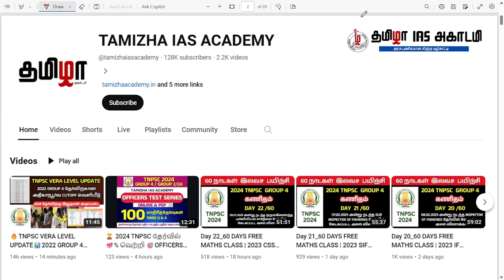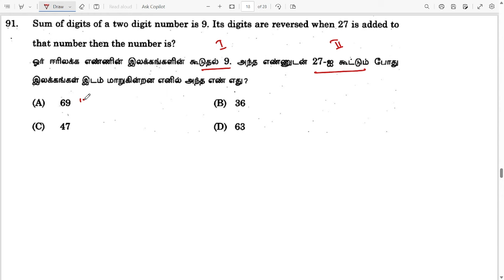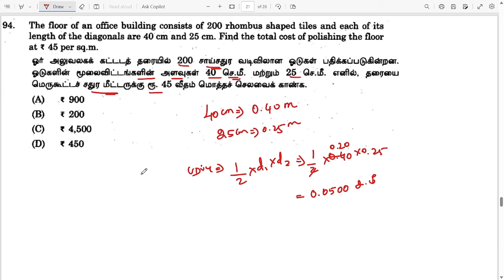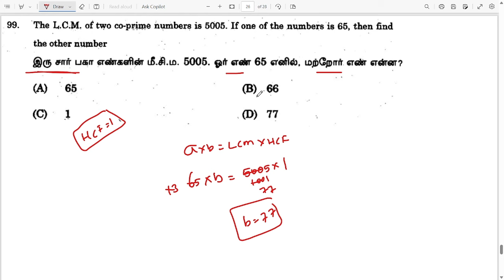Day 49 | MATHS FREE CLASS | 2022 TNPSC ARCH MATHS PREVIOUS YEAR QUESTION PAPER